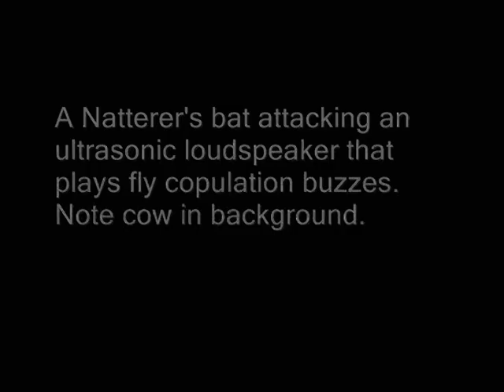Bats eavesdrop on the sound of copulating flies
Bat attacks on copulating flies and on an ultrasonic loudspeaker playing fly copulation sound (Movie S1)

Reference
Current Biology, Volume 22, Issue 14, R563-R564, 24 July 2012, doi:10.1016/j.cub.2012.06.030

Summary
The idea that copulation might increase predation risk is a classic suggestion, but empirical evidence to support it is surprisingly scarce. While some early work found decreased vulnerability to predation during mating, two lab and one very recent field study documented increased predation during mating in freshwater amphipods, water striders and locusts. Decreased vigilance, less efficient escape responses, and increased conspicuousness of mating pairs have been suggested as mechanisms that might underpin elevated predation risk during copulation. However, these putative mechanisms have never been investigated empirically. Here we describe a bat-insect system within which copulation greatly increases predation risk. We experimentally demonstrate that wild Natterer's bats (Myotis nattereri) eavesdrop on acoustic cues emanating from copulating flies (Musca domestica) in a cowshed (Figure 1). With this evidence, we pinpoint increased conspicuousness as a relevant mechanism for elevated predation risk during mating.

Supplemental Data for Siemers et al.

Document S1. Experimental Procedures and one table (PDF 82 kb)

Movie S1. Bat attacks on copulating flies and on an ultrasonic loudspeaker playing fly copulation sound (MPG 23830 kb)
For this movie, three video clips have been concatenated. All clips were filmed under infra-red illumination in the otherwise dark cowshed. They are all displayed in slow motion.The first two clips show two examples of Natterer's bats (Myotis nattereri) catching pairs of copulating flies from the cowshed ceiling in very directed attacks. The videos show details of the cowshed ceiling. The prominent black dots are sitting flies. At the location indicated by the superimposed black circle, two flies engage in copulation. After they started to copulate, in each clip a Natterer's bat precisely homes in on the copula and gleans both flies from the ceiling with its tail membrane. In the first clip, a bat passes at the lower edge of the video screen without taking notice of the flies before the copulation starts.In the third clip, a Natterer's bat approaches and attacks a suspended ultrasonic loudspeaker below the cowshed ceiling that plays fly copulation sounds. As in the attacks on real fly pairs, it turns tail-up and tries to glean the speaker membrane with its tail membrane. Note the cow in the background.